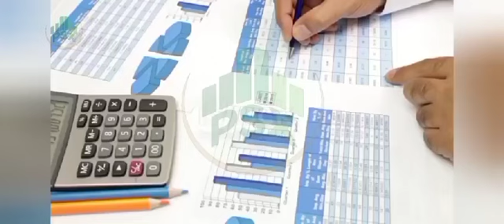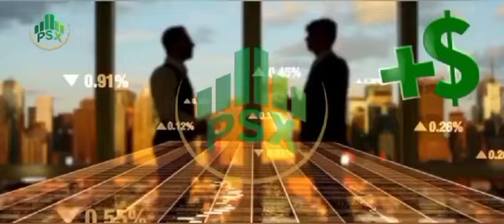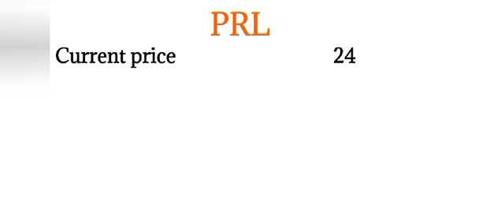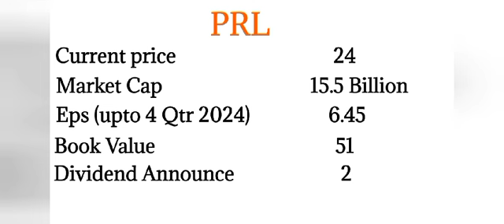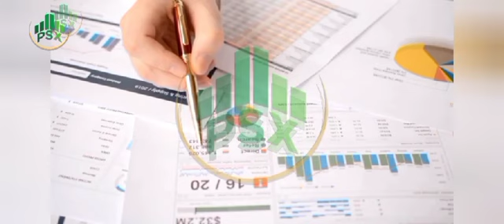Diamond Stock with Dividend & Growth.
In this video, we explore the concept of "Diamond Stocks," which are characterized by their potential for both dividend income and capital growth. We will discuss the key attributes that make these stocks a valuable addition to any investment portfolio, including their stability, consistent performance, and the ability to generate passive income. Join us as we analyze specific examples of diamond stocks and provide insights on how to identify them for your investment strategy.